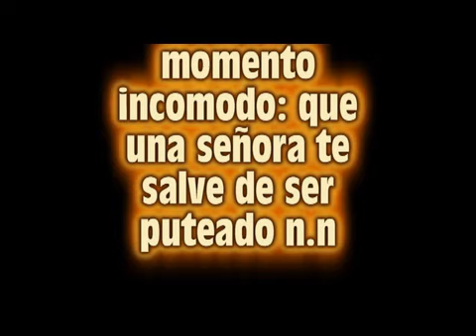momentos incomodos en el crew real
gracias a mis amigos del crew, que esta vez decidieron apoyarme!